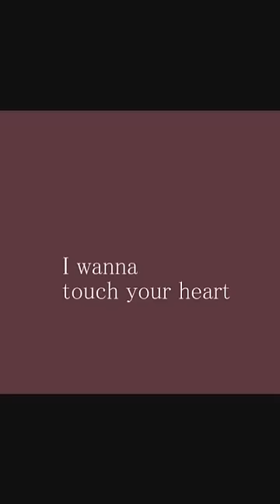ai / Kumicho (English) PV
All songs are on YouTube
YouTubeで全曲公開中
↓Listen to it here↓

This song written by Kumicho.
Now On Spotify, iTunes, YouTubeMusic etc...

lyrics
A violet bloom raises her eyes. Weeping under the moon light.
Flowers are waving with loneliness sinking into the night.
It’s our tryst outside of narrow, clamorous and small world.
In the vague light, praying hiding in the dark.

The more I want all, the more it overflows from my hands.
Just appeared fragrance of lovely spring.
Crouching still there for a long time, just it’s ended up.
I could get nothing, it left nothing but ash.

I wanna touch your heart
You sing a song silently like when the snow falls
Vividly inviting is rose lip keep me attracted
I gotta touch your love
Any words can’t describe you accurately
On a night like this. Call us this
I　愛　哀

heavy rain I met cleaned up my mind and showed my emotion.
How many times is this, I say I love only you.
Remember the time, I walked with you, the road blooming the rose
A night where the sound of flute you were playing.

I down on your knees
Kissing on your clean hand
Tenderly sway my heart, make me bound
I can’t say anything
Close your eyes and see through my heart by your truth
I　愛　哀

Now I don’t need anything like love without you
When you are in your dream, I’m in deep grief
To erase the pain
I gotta stay with you
Until the day the rusty chains rot away
I　愛　哀